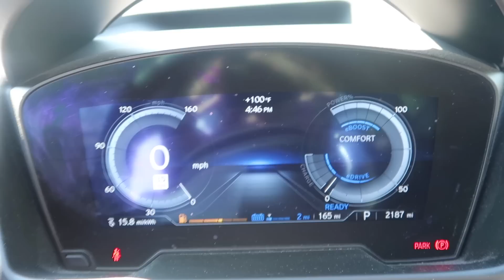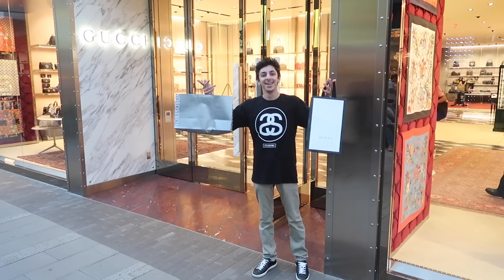HE REALLY BOUGHT THIS! FaZe Rug SHOPPING SPREE!